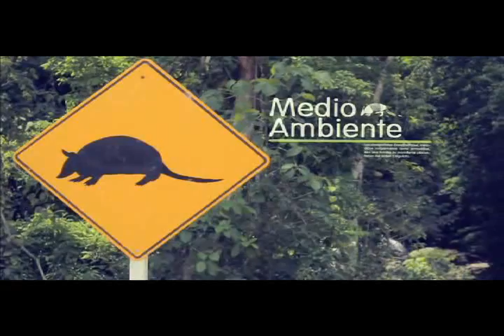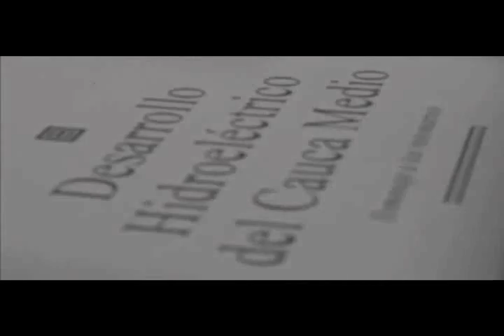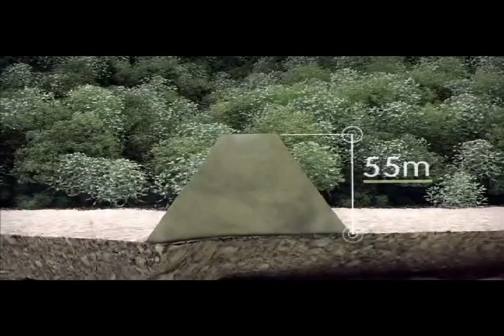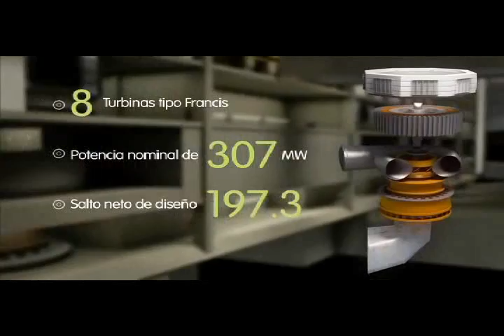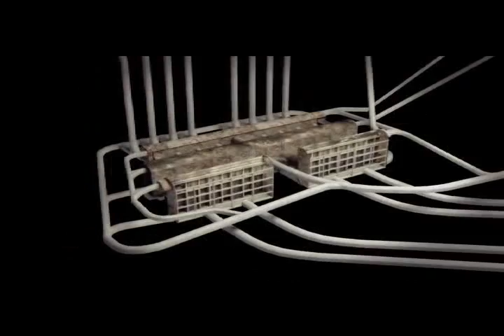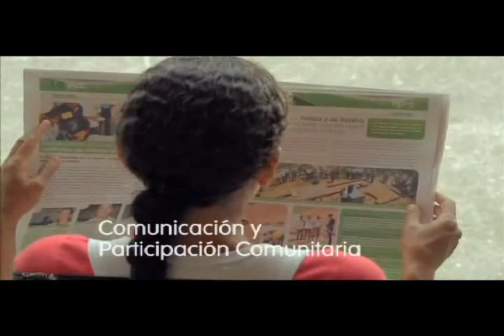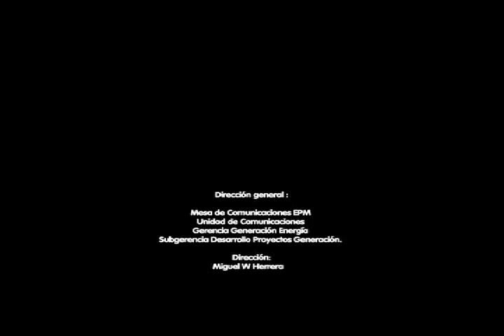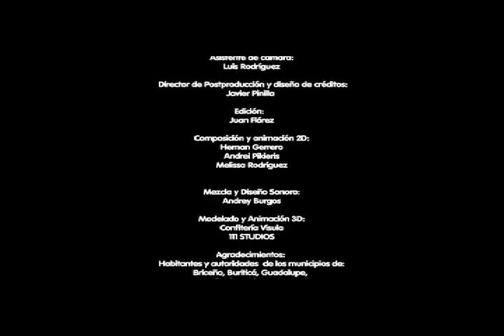Vídeo general Hidroeléctrica Ituango